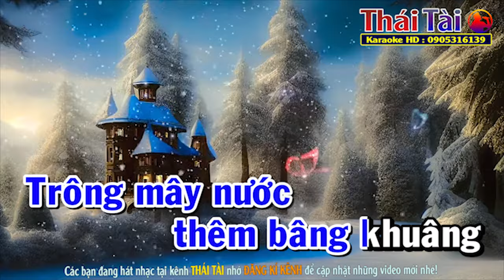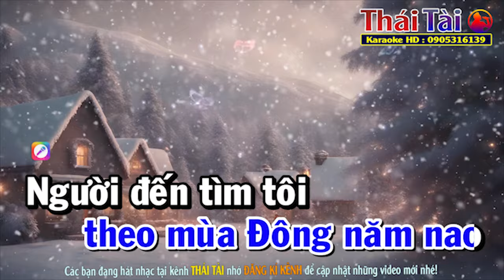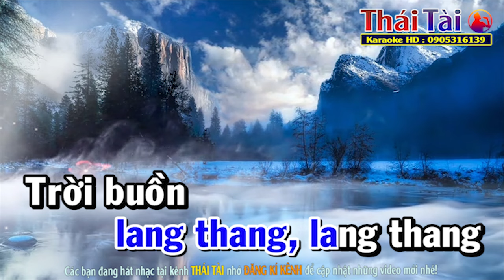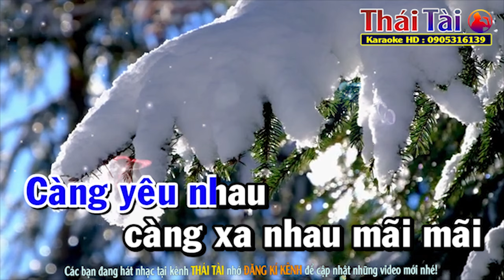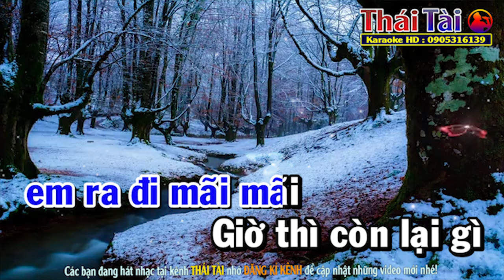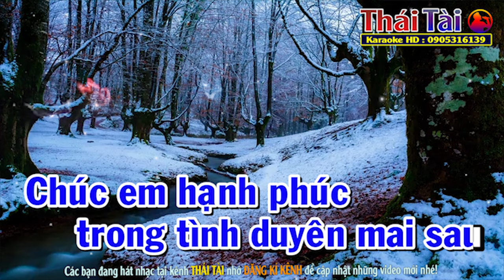Tình Chết Theo Mùa Đông Karaoke Tone Nam - Beat Thái Tài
►Bài hát : Tình Chết Theo Mùa Đông
►Sáng tác : Lam Phương
❖▬▬▬▬▬▬▬▬▬▬ஜ۩۞۩ஜ▬▬▬▬▬▬▬▬▬▬❖